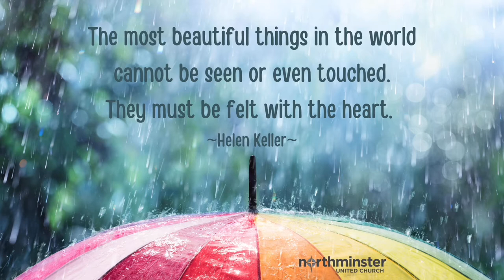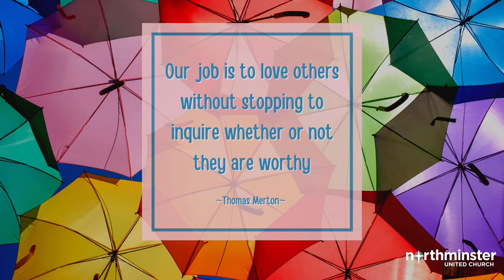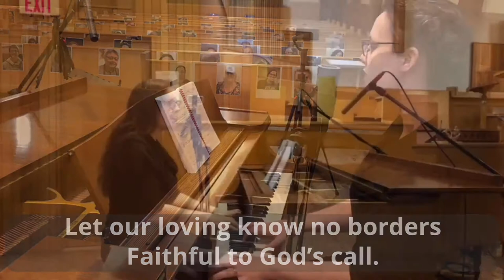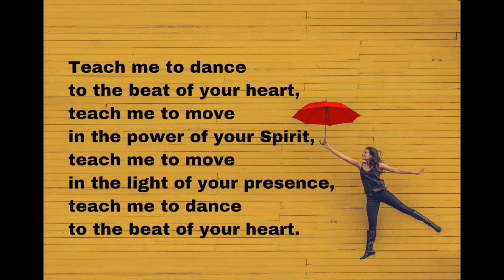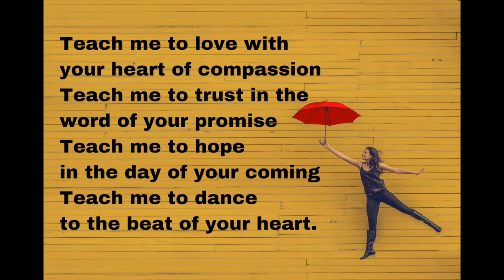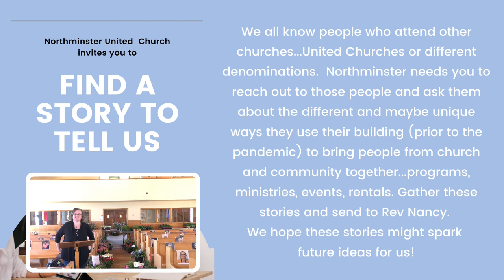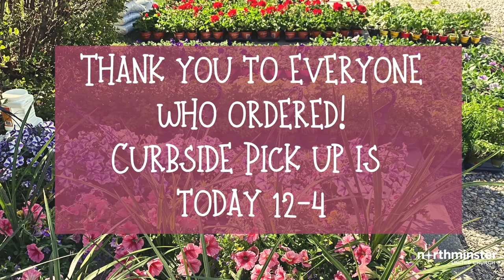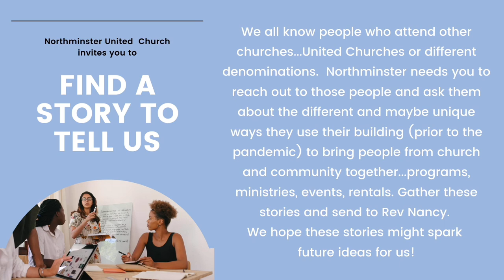Welcome to Northminster United Church May 16th, 2021